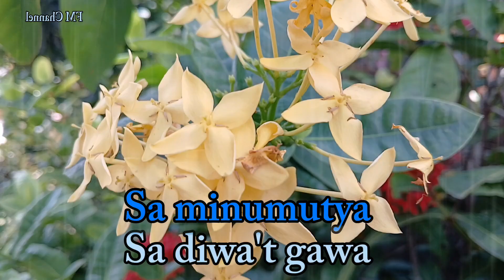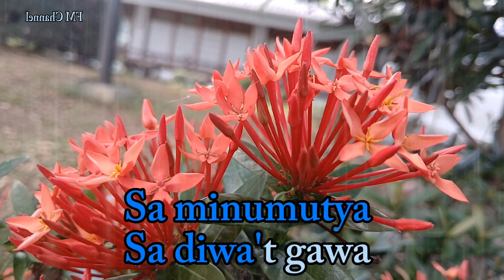Kastilyong Buhangin - Basil Valdez " Cover (Lyrics Video)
Kastilyong Buhangin - Basil Valdez " My Own Video & Cover (Lyrics Video)